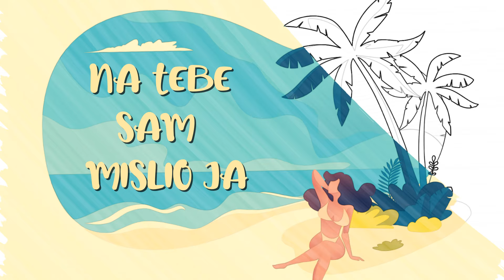Daleka Obala - Od mora do mora (Official lyric video)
Daleka Obala - Od mora do mora
Album: Ludi Mornari Dolaze U Grad

Glazba: Marijan Ban
Tekst: Jadran Vušković
Aranžman:  Marijan Ban
Video produkcija: CroRec Digital

Tekst pjesme:
Ja nikad nisam znao
Koliko sam ti dao
A koliko sam primio
Od mora do mora kraj brodskog motora
Na tebe sam mislio
I nisam znao da tebe volim ja
Dok me nije samoća ranila
Na tebe sam mislio ja
Jel Fuji il Mindanao
Jel Java il Borneo
Od mora do mora
Kraj brodskog motora
Kraj brodskog motora na tebe
Sam mislio ja.